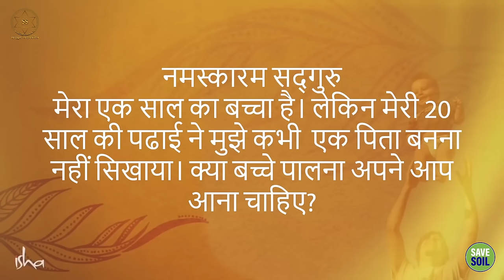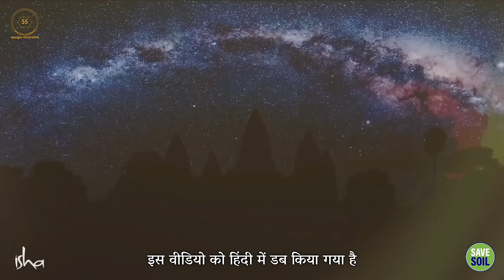क्या उम्र है सही? हर काम का अपना समय!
What is the right age? Every work has its time!

इस वीडियो में, सद्गुरु जीवन के हर पहलू पर अपनी अद्भुत दृष्टि साझा करते हैं। वे बताते हैं कि कैसे हर काम का अपना समय होता है और हमें उम्र की चिंता किए बिना अपनी मर्जी से जीना चाहिए।

In this video, Sadhguru shares his amazing perspective on every aspect of life. He tells how every work has its own time and we should live as per our wish without worrying about age.